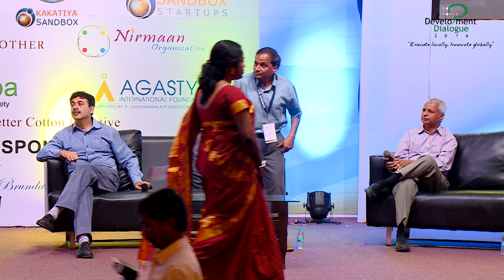Keynote Address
Dr. Gururaj Desh Deshpande (Deshpande Foundation)
Jayesh Ranjan (IT Secretary, GoT)
Moderator - Raju Reddy (Sierra Atlantic)